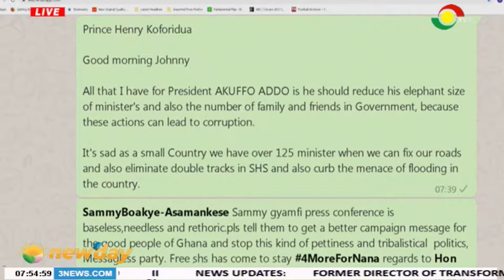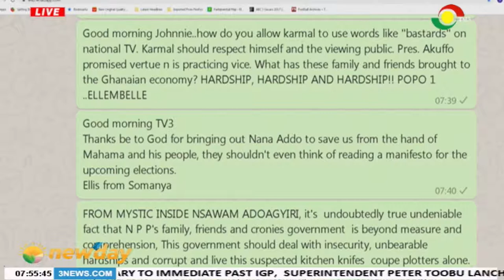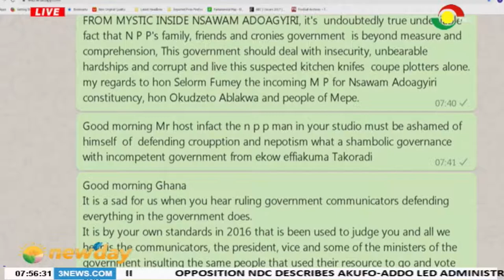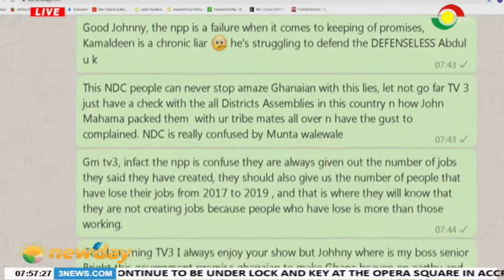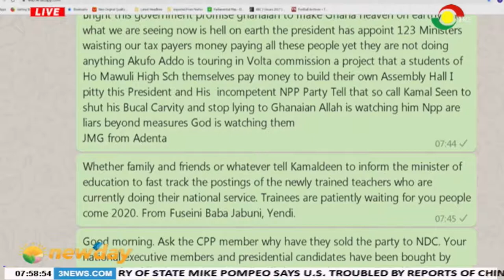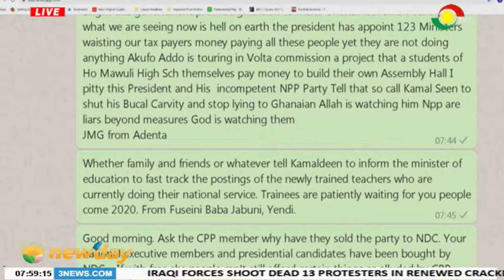NEWSPAPER REVIEW - 6/11/2019